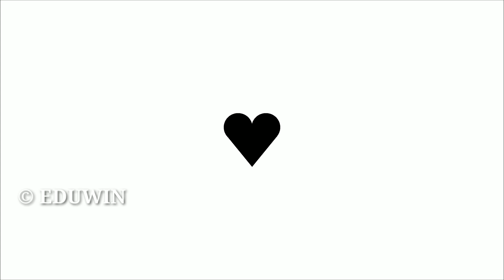SSLC,PLUS TWO EXAM 2021 LATEST NEWS | EDUCATION DEPARTMENT | EDU WIN | ITS VICTERS TODAY TIMETABLE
EXAM മാറ്റില്ല ‼️ SSLC, PLUS TWO EXAM 2021 | SURE A+ PDF | SSLC MATHS, PHYSICS, CHEMISTRY,SS | SS , MALAYALAM ANSWER KEY EDUWIN

Sslc
Physics English medium
1.
Physics malayalam മീഡിയം
1.
Biology English medium
1.
Biology മലയാള മീഡിയം
1.

Chemistry physics
English medium

Maths English medium
1.
Focus area sure a plus pdf
Social science
2.
മലയാള മീഡിയം
1

 ഇന്നലെ നടന്ന SSLC -Mathematics പരീക്ഷയുടെ ഉത്തര സൂചികകൾ  പോസ്റ്റ് ചെയ്യുന്നു.
മുകളിലെ ലിങ്കുകളിൽ നിന്നും ഇവ ഡൗൺലോഡ് ചെയ്യാവുന്നതാണ്.
UPDATED KEYS
⭕ഗണിതം
⭕അടിസ്ഥാന പാഠാവാലി
⭕സോഷ്യൽ സയൻസ്
⭕ഉർദു
⭕മലയാളം
⭕അറബിക്
⭕സംസ്കൃതം
The largest Educational group in telegram with 9k members

Post Updated with SSLC Model Exam- Mathematics Answer Key

MALAYALAM SECOND ANSWER KEY

MATHS FULL REVISION

MATHS STUDY MATERIAL

tomorrow kite victers timetable MARCH 1 MONDAY timetable today timetable Tuesday timetable EDU WIN
 victers Tomorrow time table today timetable
victers Tomorrow time table today timetable  KITE VICTERS CHANNEL ONLINE CLASS TIME TABLE VICTERS victers Tomorrow time table | today time table
 Channel Timetable, VICTERS TODAY TIMETABLE,TOMORROW TIMETABLE, TODAY VICTERS CLASS TIME TABLE, ITS VICTERS, VICTERS CHANNEL ONLINE CLASS TIMETABLE  VICTERS TOMORROW TIMETABLE  VICTERS TIMETABLE
MARCH 04 TIMETABLE, Tomorrow victers timetable, victers timetable,march 4 timetable,edu win, timetable